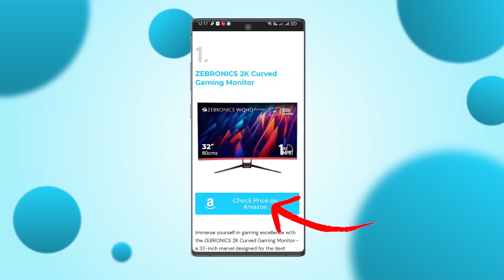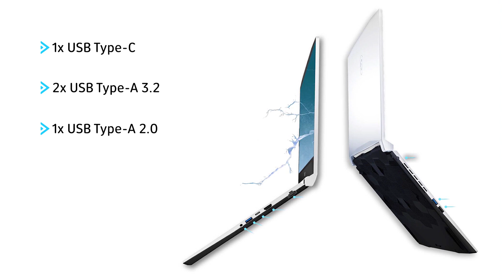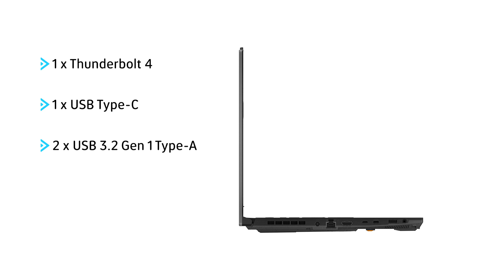Top 5 Best Laptop Under 1 Lakh in 2024 ⚡ Best Gaming Laptop Under 100000 in India 2024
the best laptops under 1 Lakh in India 2024. The best laptops for gaming under 100000, best laptops for students under 1 Lakh, and best video editing laptops under 100000 in India 2024 are reviewed in detail in this video.

Just remember, since we haven’t reviewed these laptop, this list is made based on the specifications each laptop brings.

Make sure you watch the video till the end your all doubts related to Best laptops Under 1 Lakh in India 2024 will be cleared in this video.

If You Liked Our "Top 5 Best Laptop Under 1 Lakh in 2024 ⚡ Best Gaming Laptop Under 100000 in India 2024 " Video Do Give It a Thumbs Up, Share and Comments.

100000 laptop
100000 laptop gaming
100000 laptops best
100000 laptop hp
100000 laptop dell